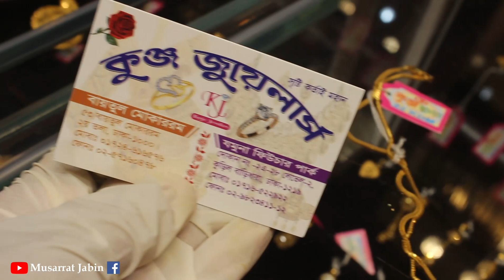কমওজনের সোনার নাম লিখা লকেটের দাম ও কালেকশন /gold name locket price bd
কুঞ্জ জুয়েলার্স
যমুনা ফিউচার পার্ক
দোকান নং -২এ ২৮,লেভেল -২
কুড়িল বাড়ি ধারা,ঢাকা ১২১৯
অনলাইনে যোগাযোগ ঃ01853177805 ( হোয়াইটস এপ)

দোকান ২
বায়তুল মোকাররম
৫৩/বায়তুল মোকাররম ২য় তলা। ঢাকা ১০০০
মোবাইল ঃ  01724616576